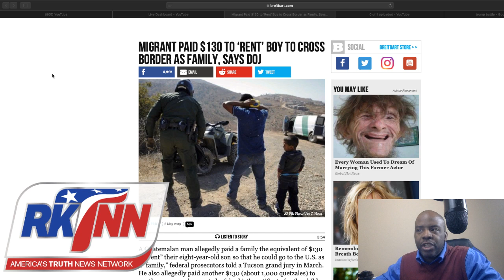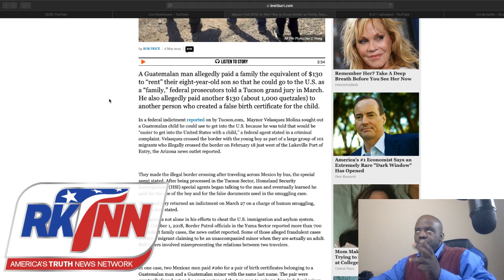Migrant Paid $130 To ‘Exploit’ This Boy To Get Across The Border - DOJ Say's 100's Similar Cases